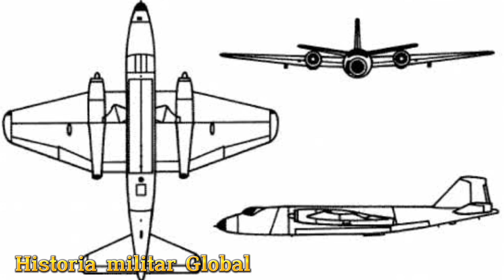🔴 Camberra bombardero de reacción de Latinoamerica 🇵🇪‼️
La Fuerza Aérea del Perú operó, entre 1956 y 2002, nada menos que 42 Bombarderos BAC Canberra,
El Canberra permaneció en servicio de primera línea con fuerzas aéreas principales durante las décadas de 1950, 1960 y 1970, y continuó como bombardero y avión de reconocimiento en fuerzas aéreas menores durante las décadas de 1980 y 1990.